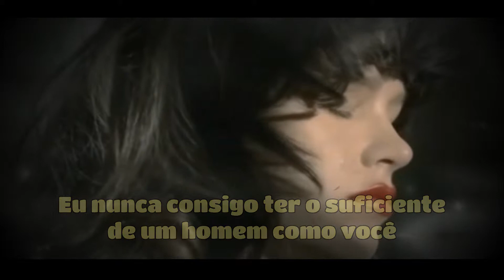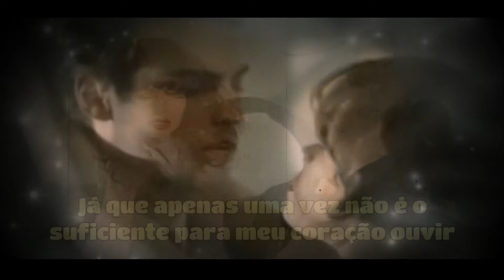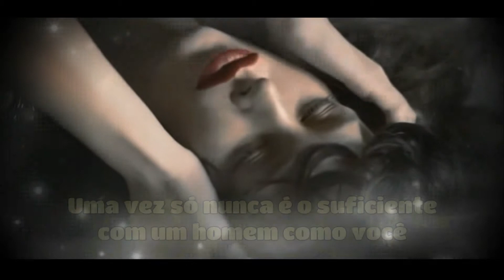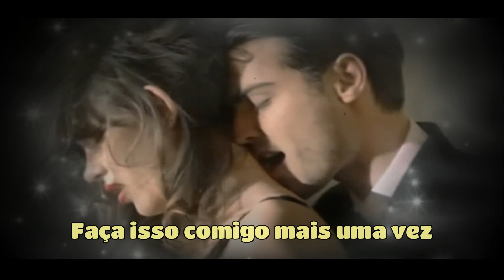Do That To Me One More Time (Faça Isso Comigo Mais Uma Vez) - Captain & Tennille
Captain & Tennille é uma dupla de música pop norte-americano formado por Daryl Dragon e Toni Tennille. A dupla se conheceu na cidade de San Francisco (1971) indo trabalhar na Banda The Beach Boys. Em seguida formaram o conjunto "The Dragons". Contratados pela gravadora "A&M Records", lançaram seu maior sucesso com o título "Love Will Keep Us Together". Além disto lançaram 5 álbuns que receberam cada, ou Gold ou Platina, pelas vendas alcançadas. Receberam Grammy Awards em 1975. Daryl Dragon faleceu no dia 02/01/2019.